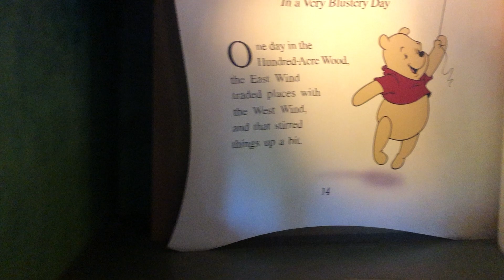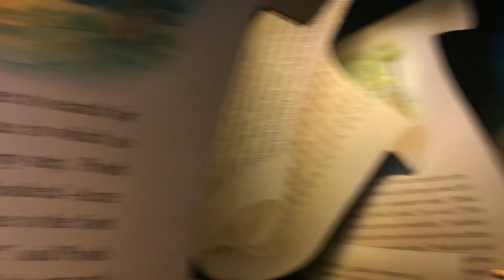The Many Adventures Of Winnie The Pooh At Disney’s Magic Kingdom In Lake Buena Vista, FL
Dedicated To HyruleEscalators&Elevators, Life’s Ups and Downs, ElevatorMan45, PlanetEscalators, Official Silver, Official Silver And mariokart8715. :)

Riding The Many Adventures Of Winnie The Pooh At Disney’s Magic Kingdom In Lake Buena Vista, FL. This Is A Dark Ride Attraction In The Fantasyland Section Of Magic Kingdom Based On The Walt Disney Film The Many Adventures Of Winnie The Pooh.

Location: Disney’s Magic Kingdom
City: Lake Buena Vista, FL
Shot: 5/24/19